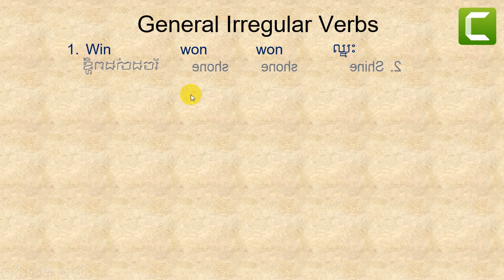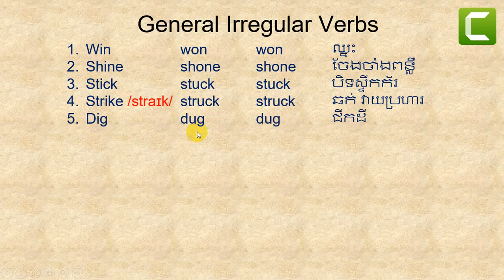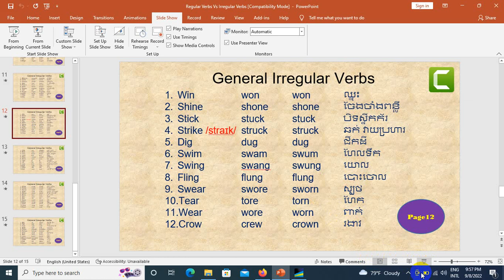Irregular verbs page12/ Thanks for watching my video lesson.